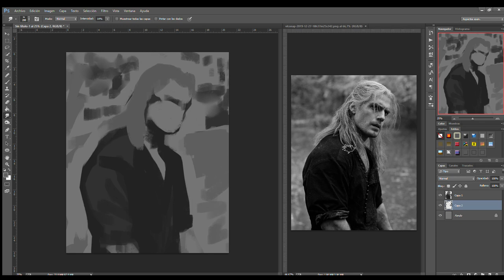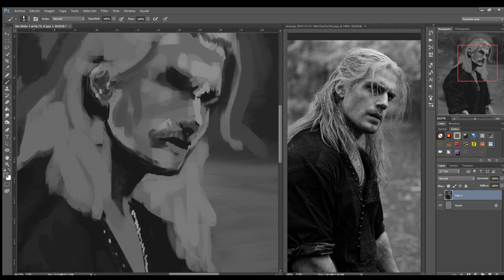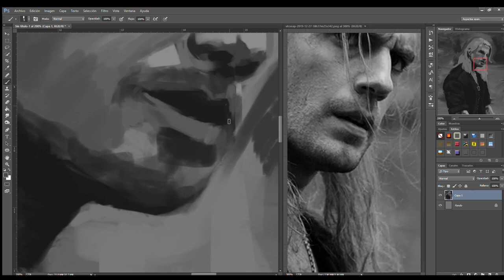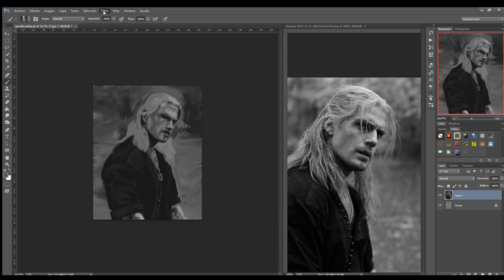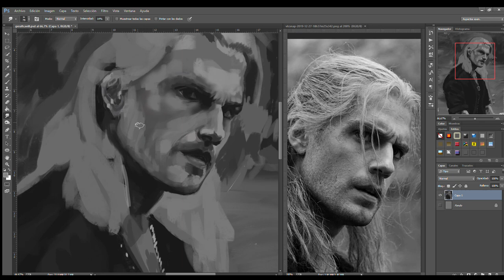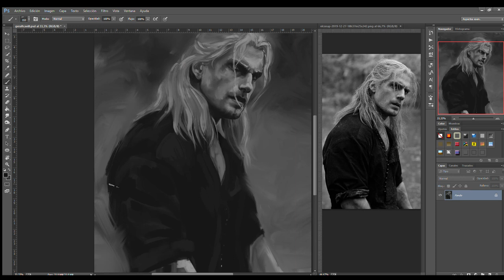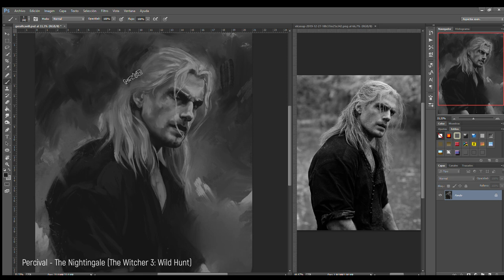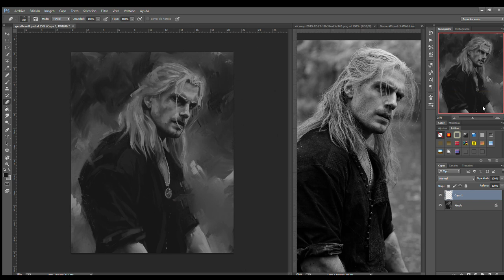NETFLIX'S WITCHER - Geralt of Rivia FanArt Speedpaint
Not a tutorial, just a speedpaint. My first video!

My tablet: Huion WH1409